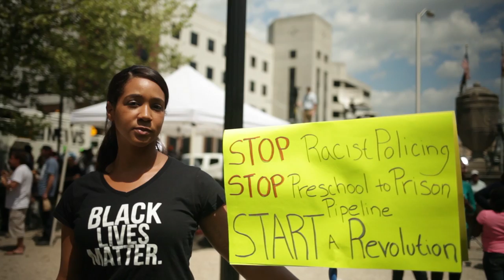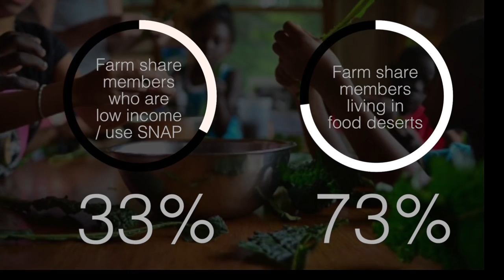Soul Fire Farm: Feeding the Soul, Growing Community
A farm in upstate New York is dedicated to addressing the painful history of farmwork to Black people in the US, while also growing fresh vegetables and community surrounding it. The Laura Flanders Show visited Soul Fire Farm this winter.